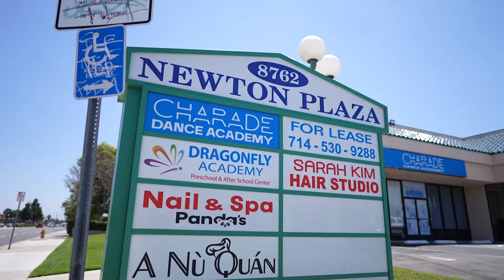A Nù Quán, Gà Nướng Lu tại Quận Cam, California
A Nù Quán
8762 Garden Grove Blvd. Suite 104

Online order and Pick-up available!